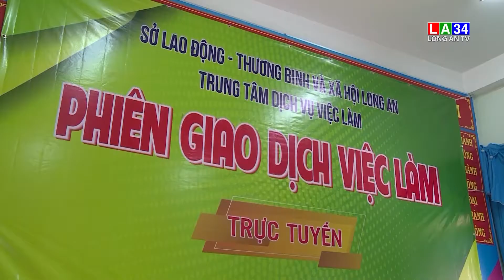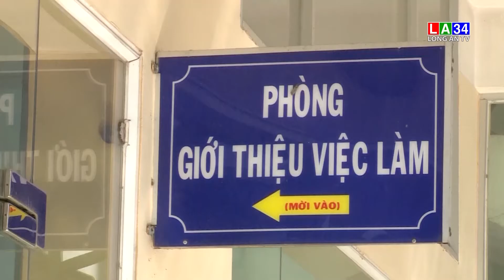Tăng cường quản lý công tác đưa người lao động đi nước ngoài làm việc theo hợp đồng